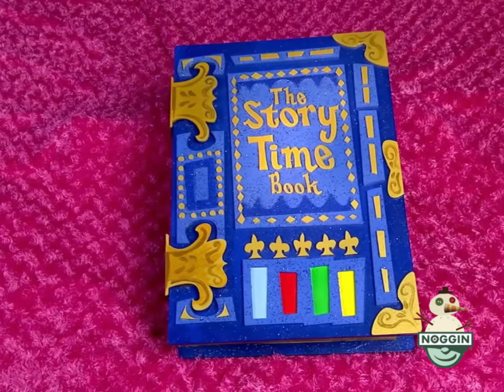(13+) My Christmas Special for Fanmade Yo Gabba Gabba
Now today is Christmas Eve and Christmas Day is tomorrow! I hope you guys have a happy holiday whether you celebrate Christmas, Kwanzaa, or Hanukkah (which kind of already passed). Be good this year and celebrate with cheer!

This video is NOT for kids but for nostalgia seeking individuals and people who like this type of content.

Random Anti-YT Kids Word:
Fuckersucker Twatlips